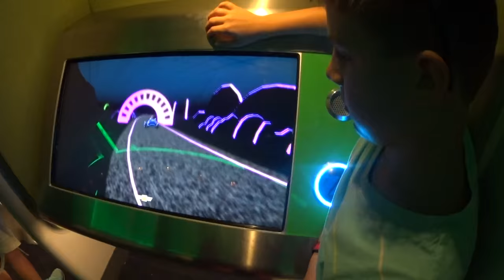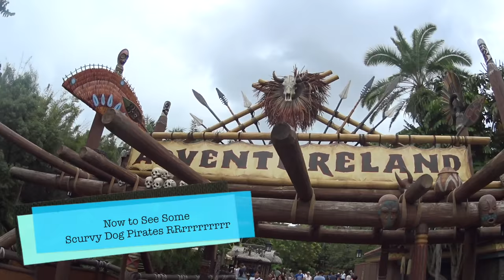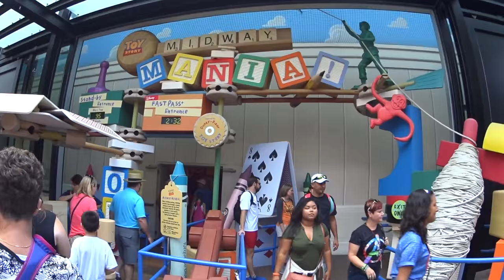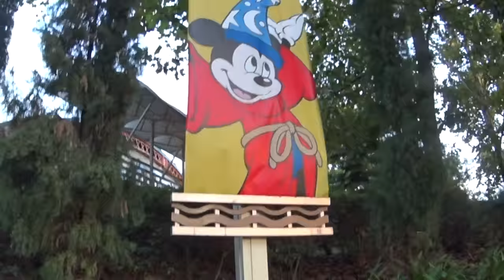Herzberger-Finke Family Disney Trip 2015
Herzberger and Finke Family Disney World Trip from October 2015